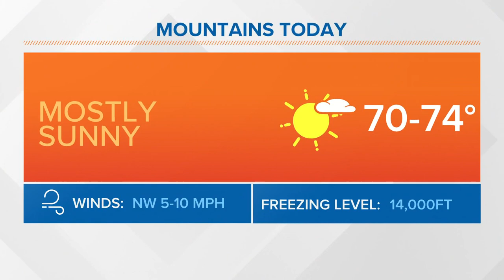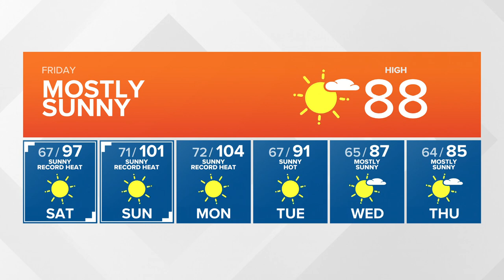KING 5 Weather